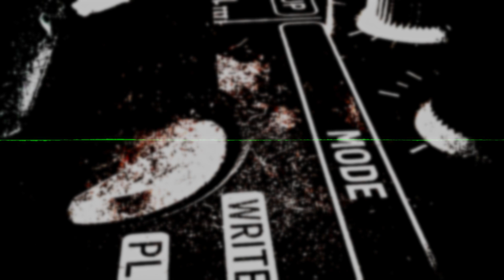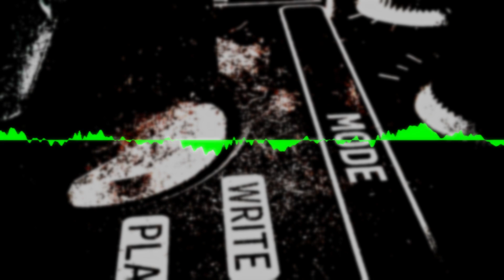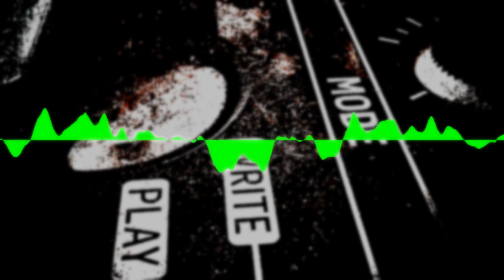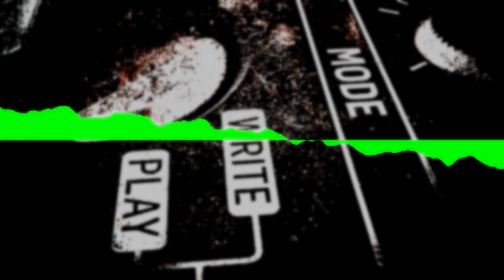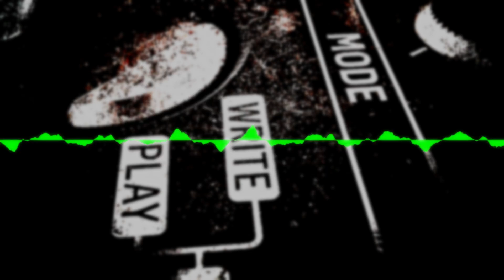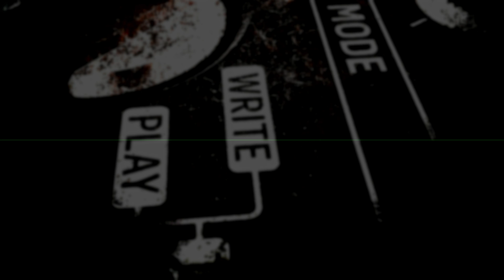Antimelody Project - Happy Cave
Somewhat trance-ish (or something like that) tune that I made with Bitwig & TD-3.